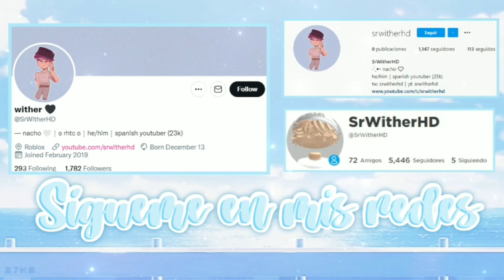🍀 NUEVA ACTUALIZACION DE SAN PATRICIO EN ROYALE HIGH 💚 NUEVO CASTTILO Y ACCESORIOS GRATIS! 🌈 Roblox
~ Hola chicos y chicas, el día de hoy les traigo un nuevo vídeo de Roblox! ¡En este nuevo vídeo de Royale High les muestro la nueva actualización de San Patricio! 🍻

~ outro by: editing by matthieu